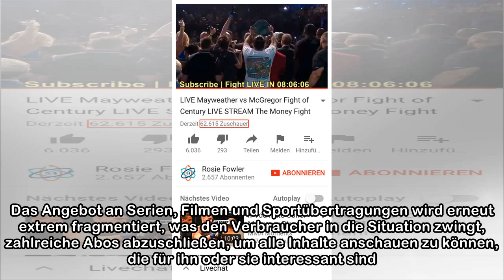Rekordverdächtig: Mayweather-McGregor-Kampf 2,9 Millionen Mal illegal gestreamt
100-US-Dollar waren vielen Box-Fans zu viel. Der Kampf Mayweather-McGregor, der schon im Vorhinein als Showmatch bezeichnet wurde, war einer der am meisten gehypten Boxkämpfe der letzten Jahre. Der Ir...